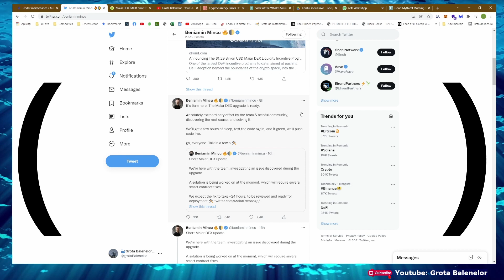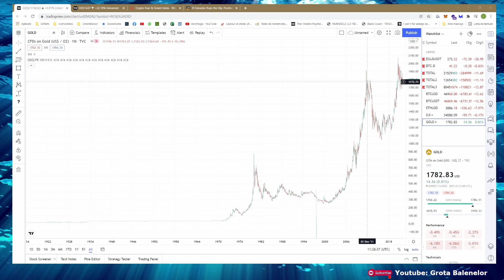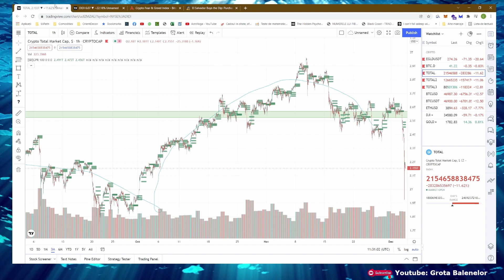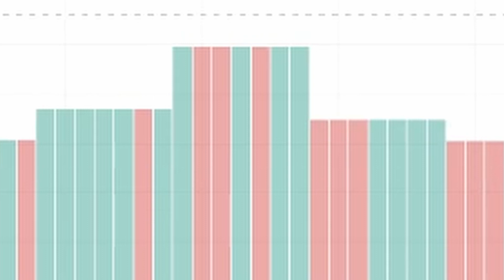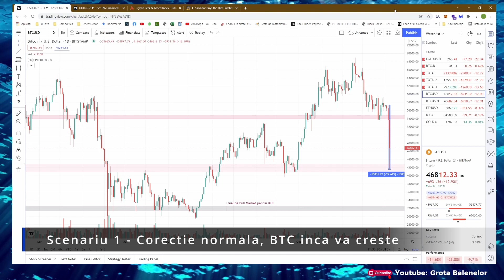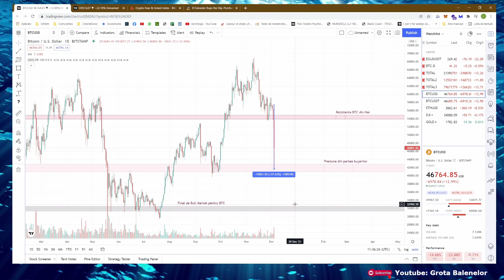🐳📈 A căzut piața ??? Discuții și analiză tehnică pe Crypto-Piața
Salut frații mei călăreți de balene.

În videoclipul acesta discutam despre ultimele acțiuni ale preturilor din lumea Crypto, într-o privire de ansamblu.
Comparam asta și cu ce am văzut în ultimul Bull-Market din 2018, ca sa înțelegem mai bine ce se întâmpla, și la ce sa ne așteptam.

Pentru a downloada aplicația Maiar (și primi 10$ după prima depunere de peste 200$):

Trebuie sa menționez ca nu sunt analist financiar, părerile expuse în acest video sunt personale! Piața de monede virtuale este foarte volatila iar riscurile sunt mari! Nu investi mai mult decât poți pierde.
Vezi videoclipul meu pentru mai multe sfaturi despre cum sa investești în piața, aici:

Spor la balenit!